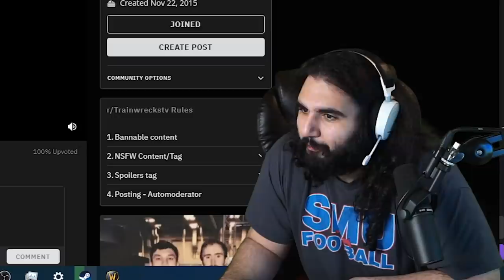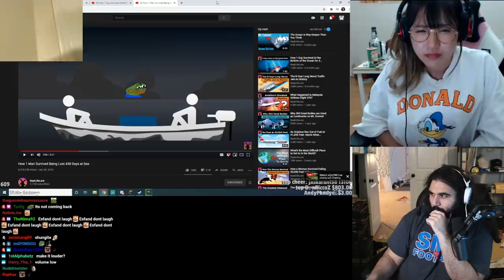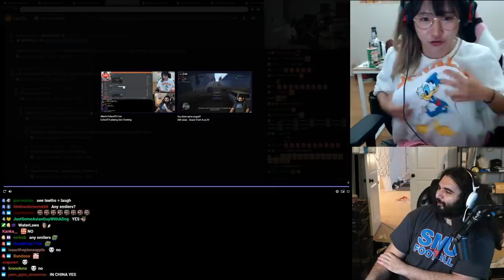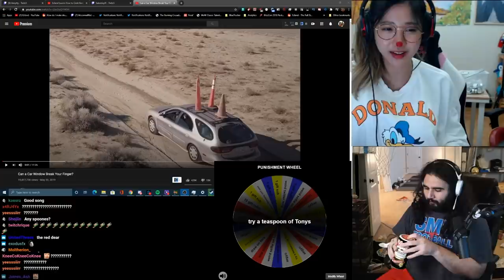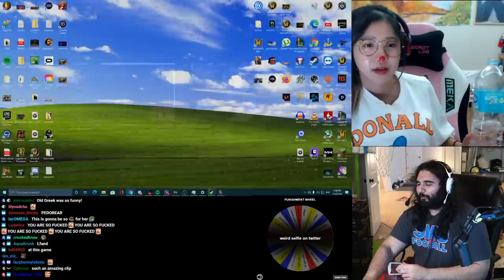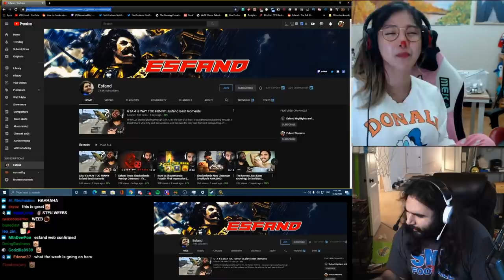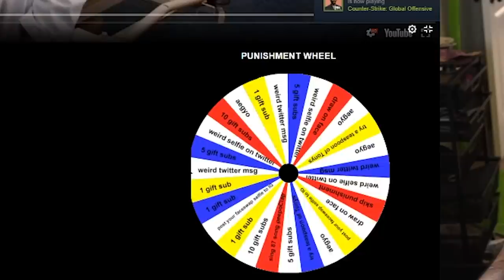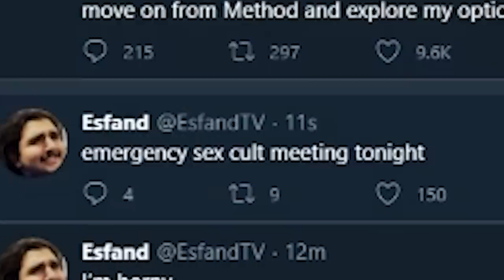Esfand and Jinnytty Try Not To Laugh Challenge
It had been a while since Jinny and I had done anything on stream together, and we thought doing a try not to laugh challenge would be fun! I'm a pretty giggly person, so you can probably assume how this went... I'm looking to come back to streaming soon by the way! I got a lot of plans for some exciting stuff coming up in WoW and also IRL and Variety streams! See you soon!